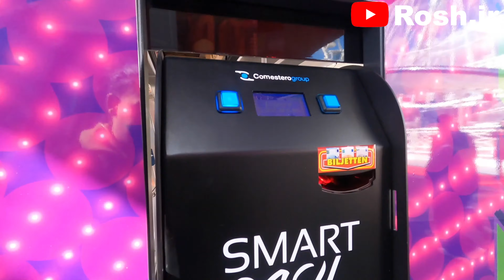KERMIS ROTTERDAM 😅😍VERLIEP ANDERS DAN VERWACHT 👀 VLOG 9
In deze vlog helaas geen bikeLife. Daar komt volgende week een vlog van. De zip SP wordt hersteld en ik wilde ook eens normaal vloggen.

Wat er anders verliep is dat we dachten iets te winnen 😕

Vond je dit een leuke video? Neem dan een paar seconden de tijd en druk op het 'like' knopje!

Rosh.Jr
Welkom op het Youtube kanaal ‘Rosh.jr'. Eindelijk is het zo ver. Mijn YouTube kanaal! Ik ben Rosh Junior, een vlogger uit Rotterdam op een scooter ja zeker. Maar niet op een normale 🤫 Op dit kanaal ga ik helemaal uit mijn dak! ook ga ik langs bij scooter-meetings daarom doe ik het een soort van anoniem. En misschien doe ik mijn helm nog wel ooit is af. 👀

 || Rosh.jr
▸ LETS GO

🌐 Samenwerkingen mogelijk via Instagram Dm: Rosh.jr

- LetsGo